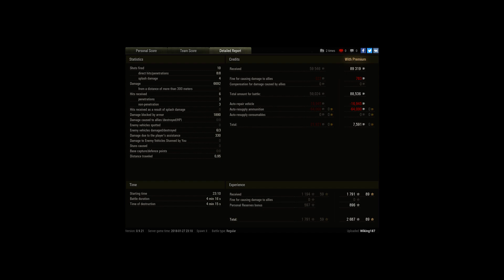Type 5 (3rd Moe seassion ) + Epic ram from Rhm lw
Player: Wiking187

If you cant 1 shot them let em ram you xD